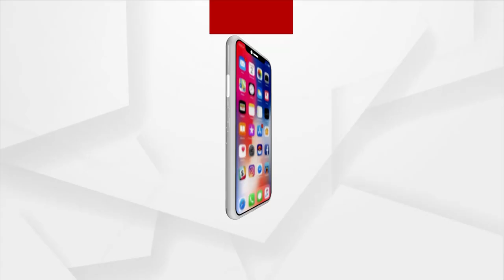Odisha Govt is putting Sri Jagannath Temple in danger, says Sura Routray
Odisha Government is putting Sri Jagannath Temple in danger, says Congress MLA Sura Routray.